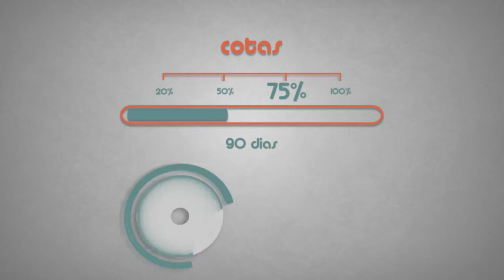Animação startup - Produza me : Startup animation - 2D and 3D animation Blender & Synfig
Animação start up do site Produza.me. Startup animation for the produza.me website.
All made with open source software.

Credits:
Ricardo Graça - script, animation, edition
Possessonica - song